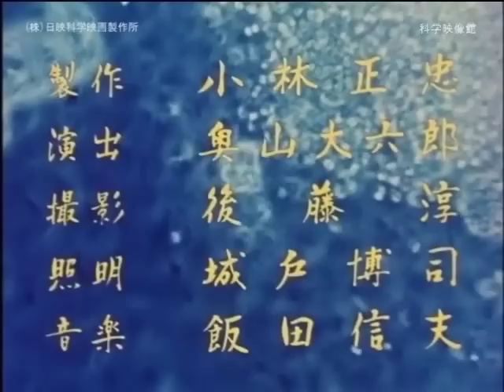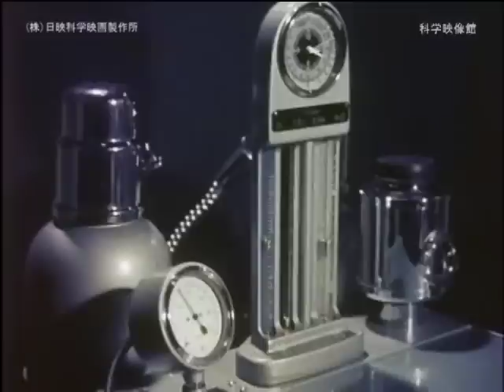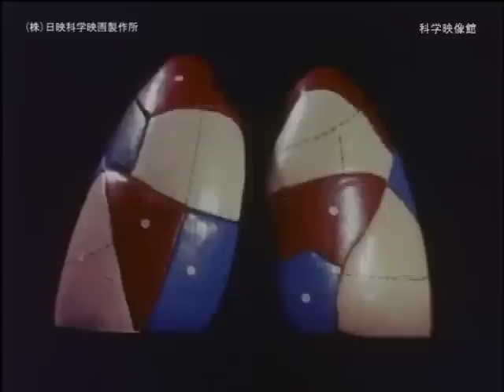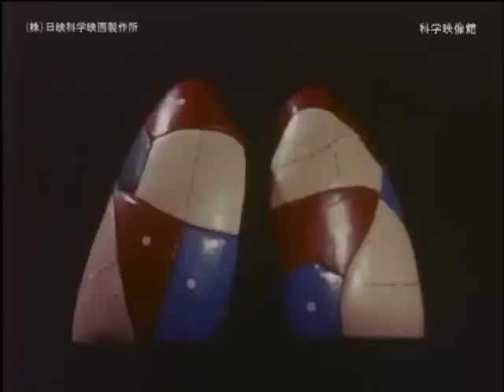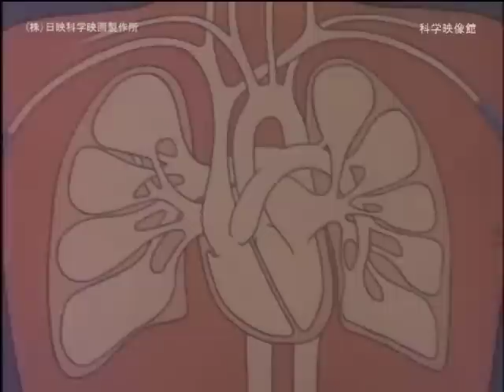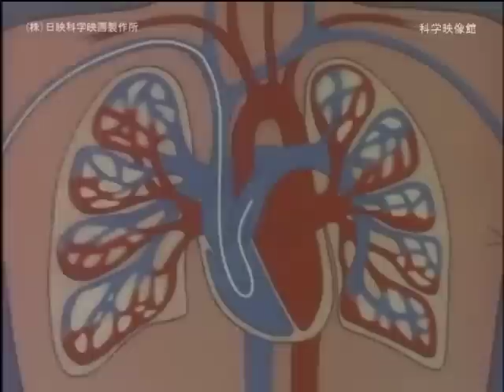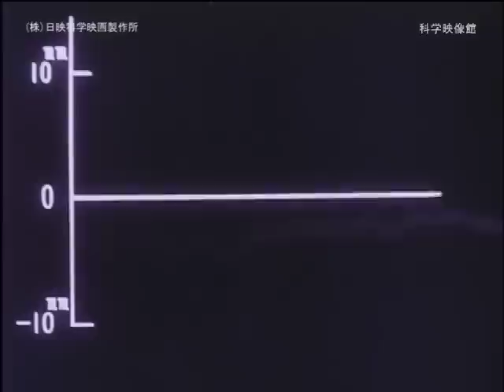結核と斗う 日映科学映画製作所1956年製作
1956年　17分（カラー）

企画：第一製薬株式会社　製作：日映科学映画製作所

【結核について】（Wikipediaから）
結核（けっかく）とは、マイコバクテリウム属の細菌、主に結核菌 Mycobacterium tuberculosis により引き起こされる感染症。結核菌は1882年に細菌学者コッホによって 発見された。日本では、明治初期まで肺結核は労咳（癆痎、ろうがい）と呼ばれていた。

空気感染が多く肺などの呼吸器官においての発症が目立つが、中枢神経（髄膜炎）、リンパ組織、血流（粟粒結核）、泌尿生殖器、骨、関節などにも感染し、発症する器官も全身に及ぶ。結核菌は様々な器官において細胞内寄生を行い、免疫システムはこれを宿主細胞もろともに攻撃するため、広範に組織が破壊され、放置すれば重篤な症状を起こして高い頻度で死に至る。肺結核における激しい肺出血とそれによる喀血、またそれによって起こる窒息死がこうした病態を象徴している。

かつて日本では結核は国民病・亡国病とまで言われるほど猛威をふるった。第二次世界大戦後、結核予防法（昭和26年3月31日法律第96号）が制定され、抗生物質を用いた化学療法の普及などによって激減をみた。しかし他の先進工業国に比べて感染率と死亡率は依然高い状態である。2001年5月に20名の集団感染が発生した大学で診断を実施した教授が「関心の低下も一因」と指摘するなど、結核の危険性に対する日本国民の関心低下が指摘されており、今日では逆に「結核は過去の病気ではない」というスローガンで注意の喚起が叫ばれている。

【指導】
九州大学　貝田　勝美教授

【後援】
結核予防会